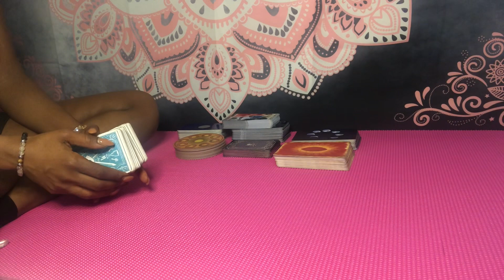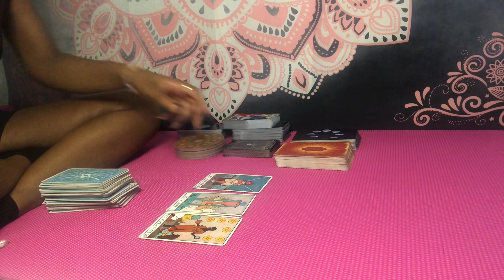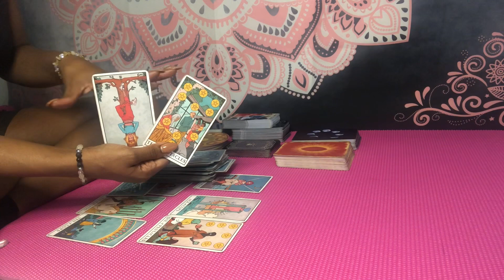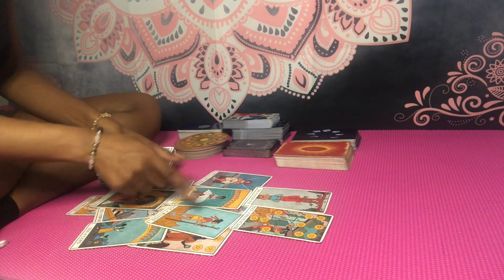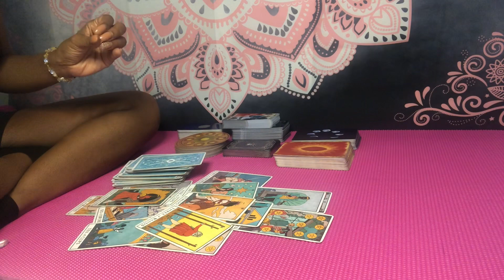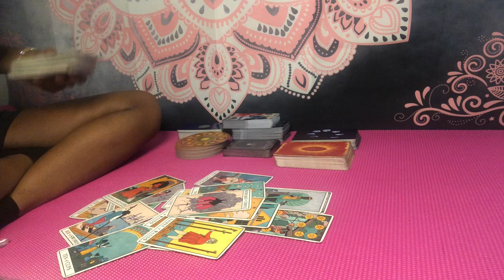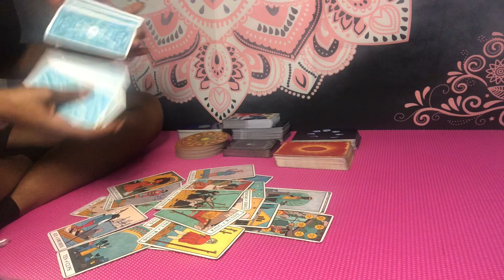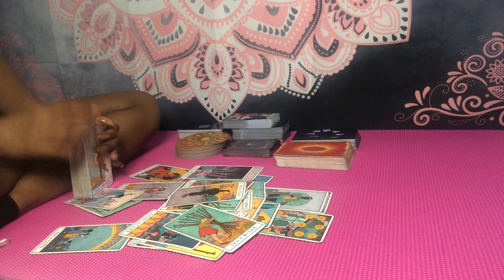Aquarius ♒️ DON’T MISS THE BOAT‼️😍 YOU DON’T PLAY VICTIM🔥 SATURN REVIEW ⚖️🧿 ~ July 2021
July 2021 books are open🗓

🚨Memberships for extendeds, exclusive and live content will be available July 2021

✨ JULY 2021 SERVICES ✨

      1. $11.11 Quick Read  (5-7 min)/ No questions
      2. $20 Quick Read (7-10 min)/ONE question
      3. $25 General Reading (12 min)
      4. $30 Love/Relationships (15 min)
      5. $33 Ancestral Guidance (12-15 min)
      6. $27 Career/Purpose (12-15 min)*
      7. $40+ Combo Reading/Other (15-20 min)
      8. $20 Lion’s Gate Special (10 min)

        - Emergency readings (48-72 hr turnaround) are available at $55.